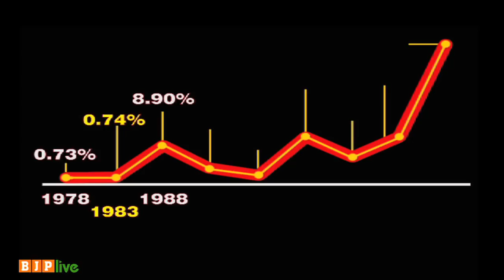State of democracy in Mamata Banerjee ruled West Bengal : Reign of terror and violence.